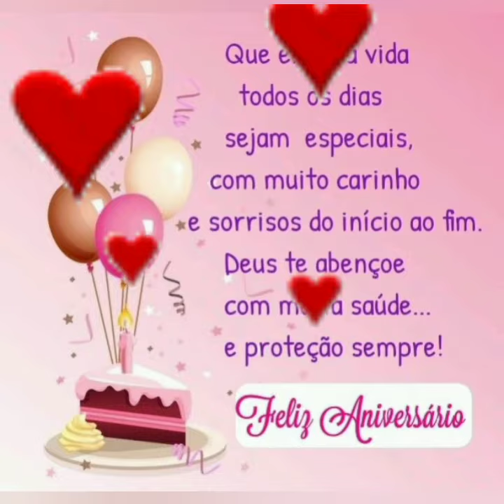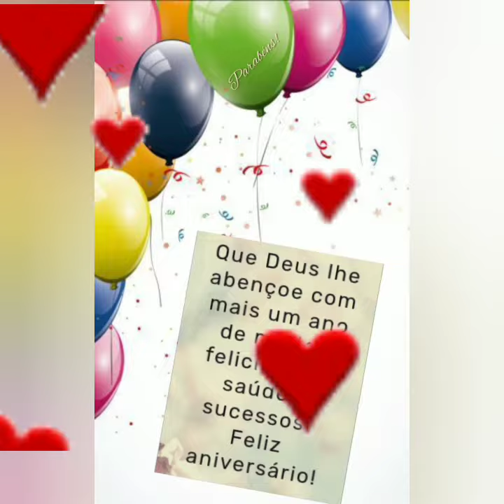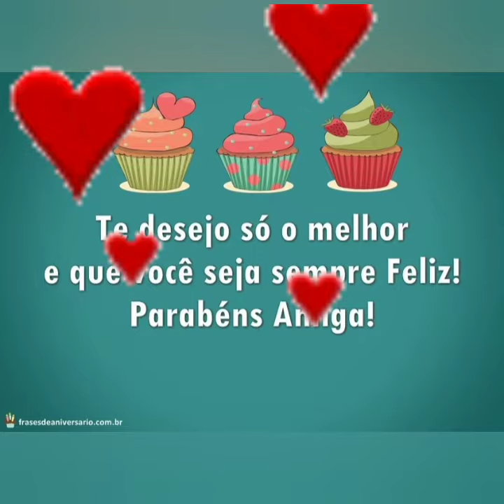mensagem para aniversário 🎂🎂🎂🎂🎂🎂🎂🎂🎂🎂🎂🎂🎂